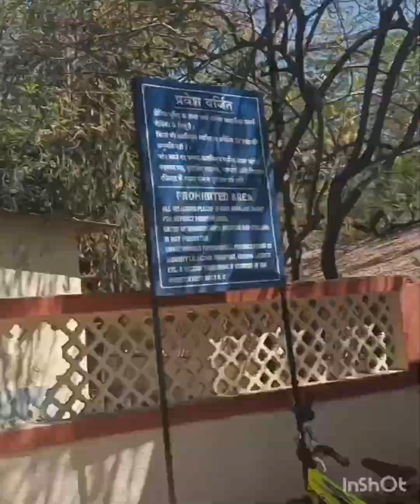Happy mahashivratri 🙏 sabko ! nisha's lifestyle vlog - 24🙋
kaise mnayi Shivratri
Shivratri celebration
gye aas paas k mandir me
Pooja ki achhey se
chlo milkar mandir chaltey hai
aaj sadi wear ki mainey
Kiya shivji ka vrat
pti dev hue gussa